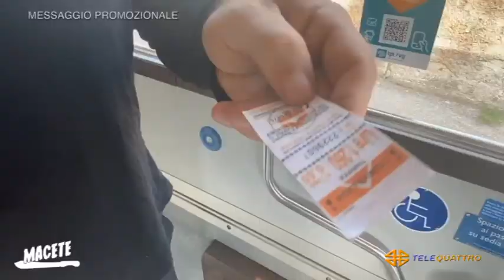MACETE | 24/11/2020 19:02